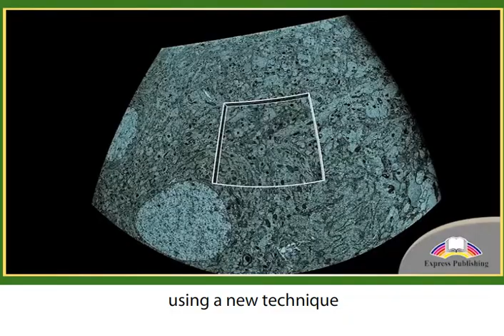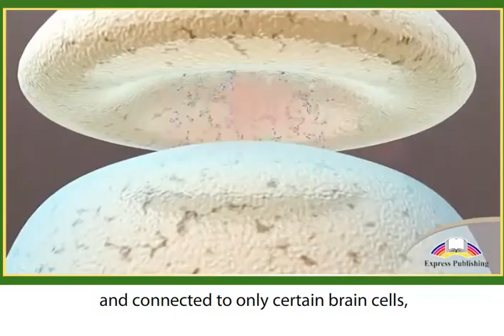Action 11. Module 3. The Rosehip Neurone - A New Type of Brain Cell